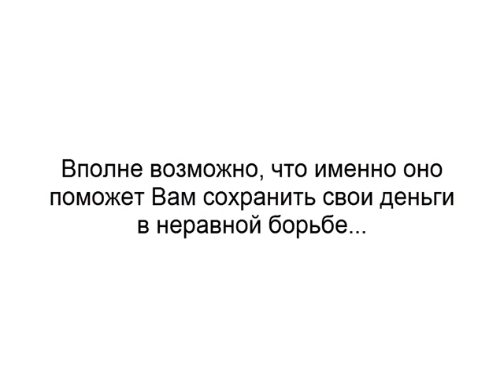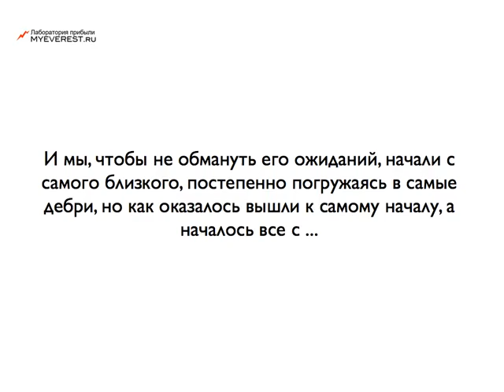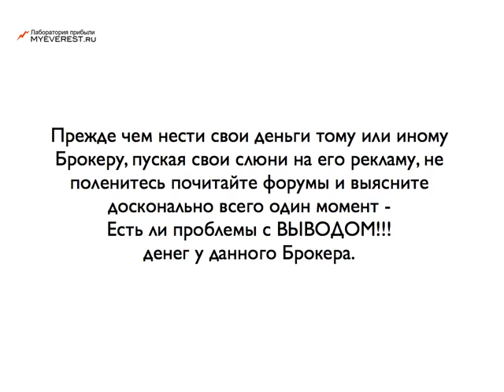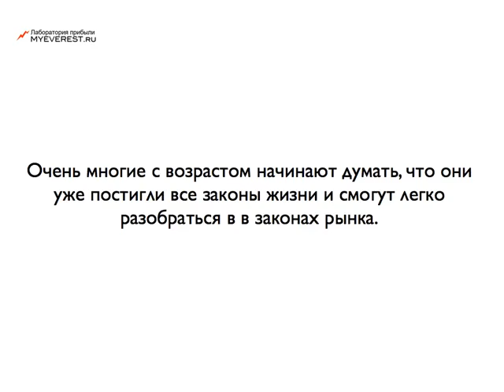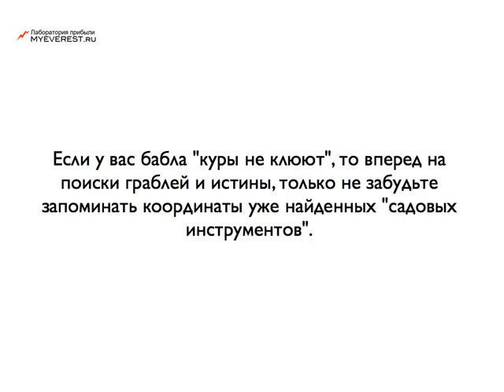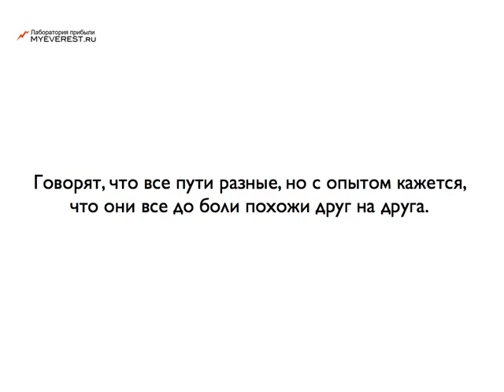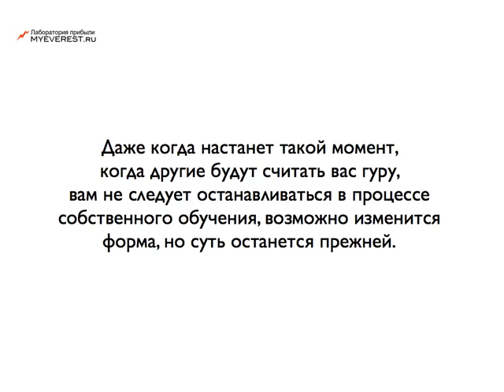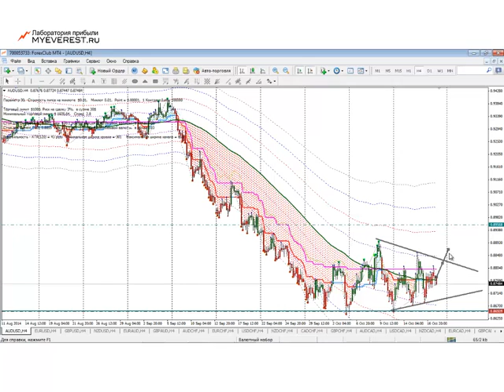ПРОГНОЗ КУРС AUDUSD ДО КОНЦА 2014 ГОДА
По ссылке ниже Вы можете посмотреть подробный разбор валютной пары AUDUSD, сделанный по технике "Тренд Хантер 1.0".
Намечается возможность для сделки!
Очень советуем применять эти рекомендации в своей торговле. Техника "Тренд Хантер 1.0" дает от 75 до 90% прибыльных сделок. Такую точность при шокирующей доходности в десятки тысяч пунктов прибыли в год (при четырех знаков) не дает ни одна торговая техника!

СОВЕТНИК ФОРЕКС ТРЕНД ХАНТЕР2.1 (ТХ2.1)